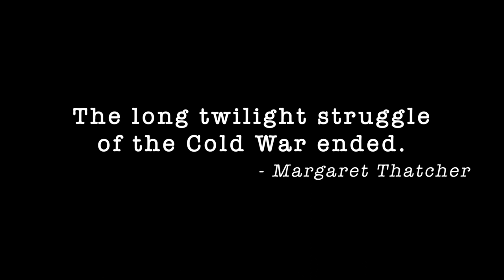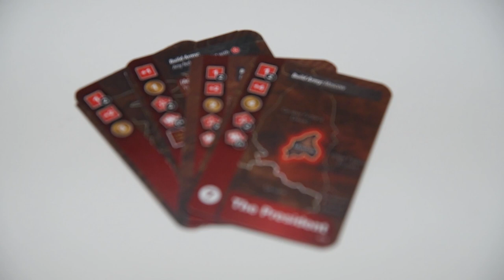Europe Divided - Kickstarter trailer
EUROPE DIVIDED
Political struggle in post-Cold War Europe. Tense strategy game. No luck - just skill. 2 asymmetric players. Game time: 60-90 minutes.
David Thompson and Chris Marling masterpiece.